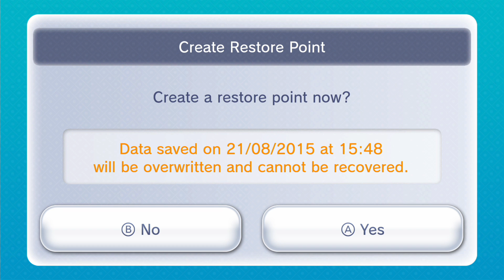Super Mario Bros. 2 Part 5: The Ottoman Empire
Why are you throwing furniture at me?